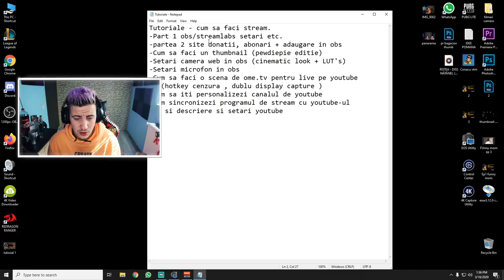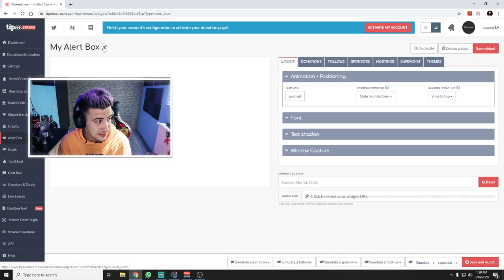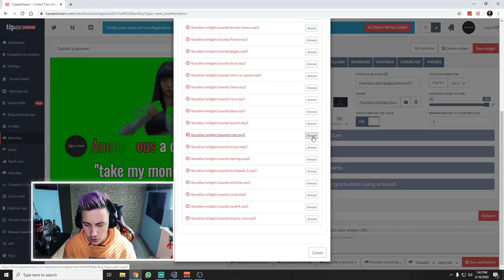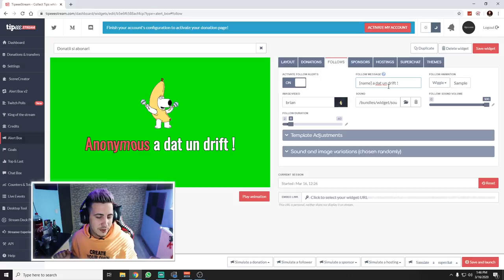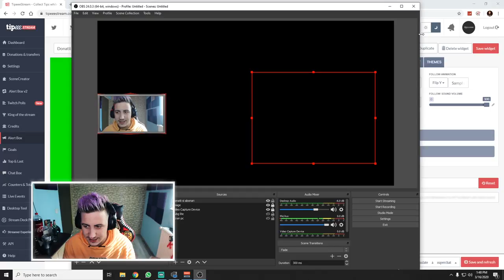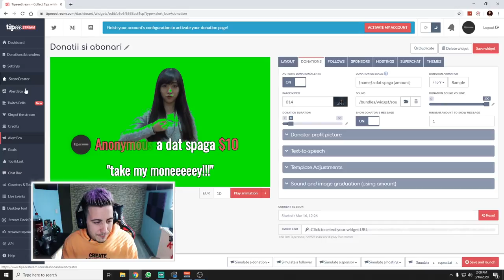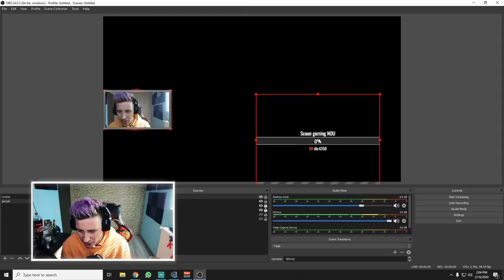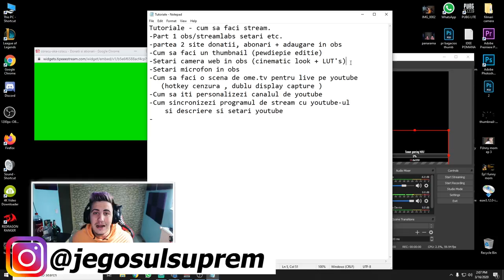TUTORIAL 2 : Cum creez alerte de DONATII,ABONARI si GOAL pentru YOUTUBE!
Salutare in acest videoclip am explicat cat am putut de bine cum creez alerte de  DONATII,ABONARI si GOAL pentru YOUTUBE! daca ai o nelamurire sau o sugestie / idee despre un nou clip, nu ezita sa imi lasi un comentariu !